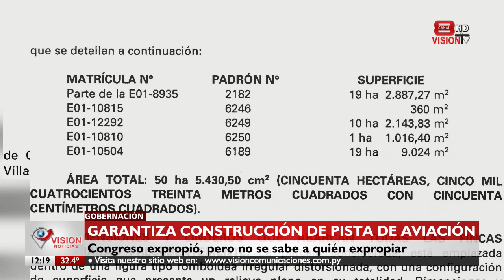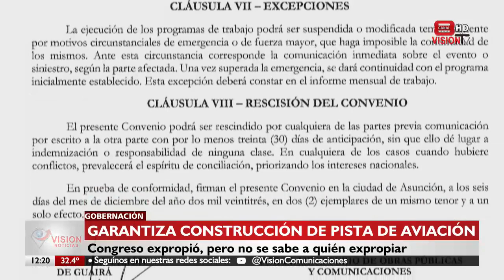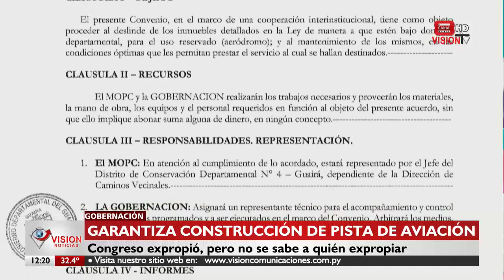Cesarito garantiza construcción de pista de aviación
El Gobernador de Guairá, Cesarito Sosa, anunció que a fin de año ya se tendría una pista de aviación funcional en el futuro aeródromo público de Villarrica. Si bien se sancionó la expropiación de un inmueble para su construcción, se teme que los litigios por la titularidad de las tierras a expropiar retrasen la obra.